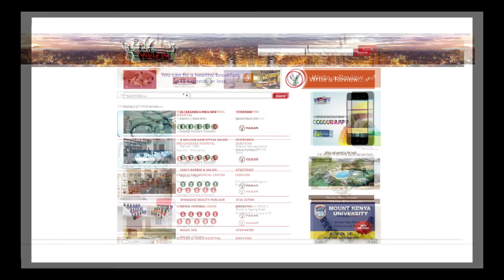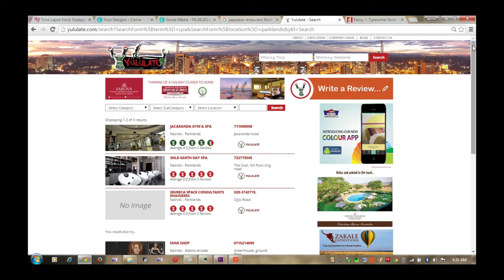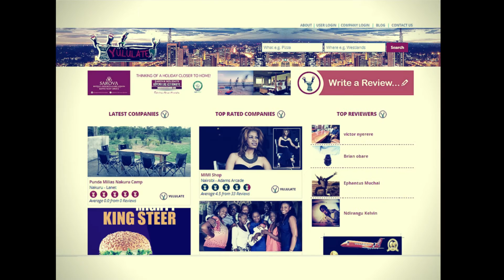Interview with Founder of Yululate.com